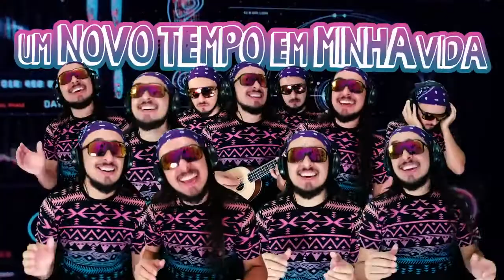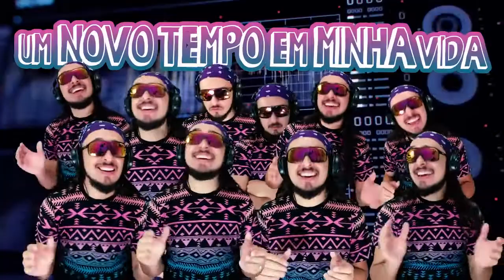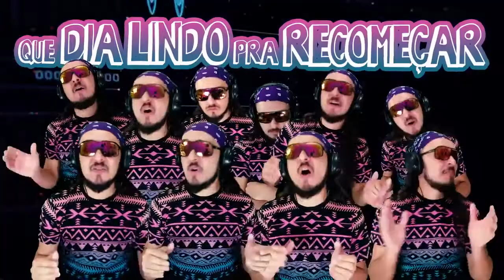🔴 MUDE - UKE CRIATIVO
O Cassiano é um cara surpreendente, tanto pela musicalidade quanto pelo trabalho que faz com o ukulele no seu projeto intitulado UKE CRIATIVO. Assista o vídeo da música MUDE para conhecer um pouco mais desse cara super alto astral de uma criatividade singular . Não deixe de conhecer o projeto do Cassiano Uke Criativo:

Não deixe de assistir também o vídeo da música AS 4 CORDINHAS MÁGICAS segue o link abaixo 😎👇🏼

Canal Uke Legal apoia artistas da cena do movimento do ukulele no Brasil 🇧🇷 .
  Se gostou deixe seu comentário abaixo seu Feedback é importante😃✌🏻
    🌺ALOHA🌺